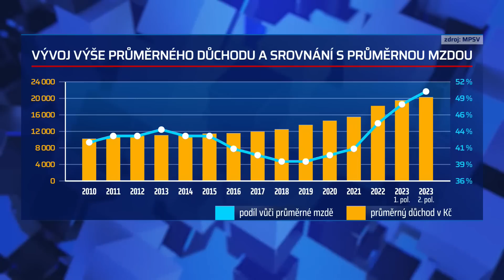Nejsou rezervy, hájila Kovářová nižší růst penzí. Nemluvte nesmysly, běsnila Schillerová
Na větší zvyšování důchodů nyní nejsou peníze, protože rezervy byly vyčerpány jejich spotřebováním z účtu Fondu národního rozpočtu. A dalších 100 miliard korun představuje ztráta po zrušení superhrubé mzdy. Těmito slovy místopředsedkyně Sněmovny Věra Kovářová (STAN) hájila v pořadu Partie Terezie Tománková na CNN Prima NEWS nižší růst penzí. Šéfka poslaneckého klubu ANO Alena Schillerová s těmito argumenty silně nesouhlasila. „Neříkejte nesmysly, fakt, nesmysly. Ježišmarja,“ skákala Kovářové do řeči. Celý článek ZDE